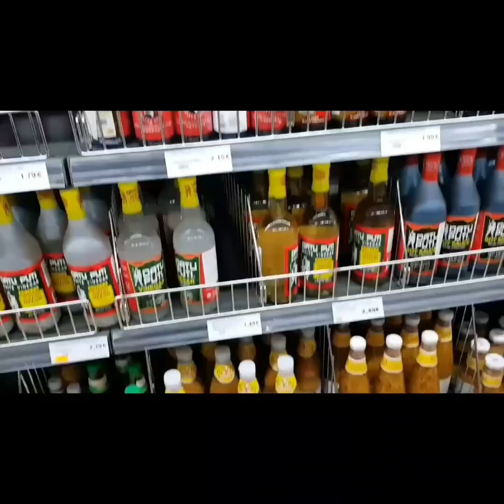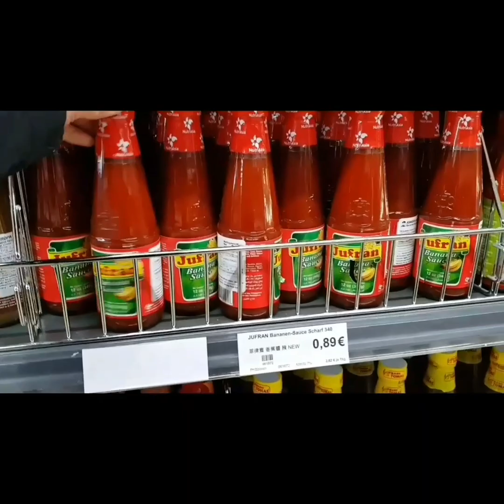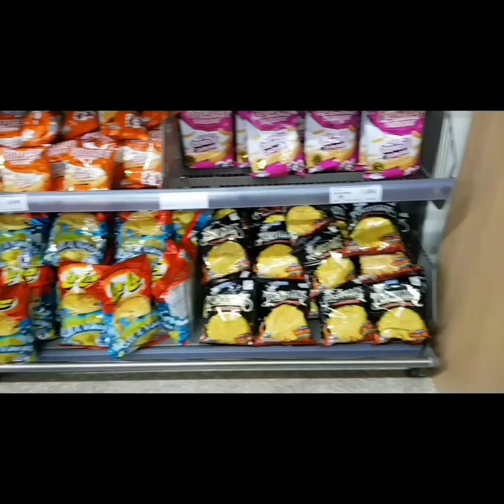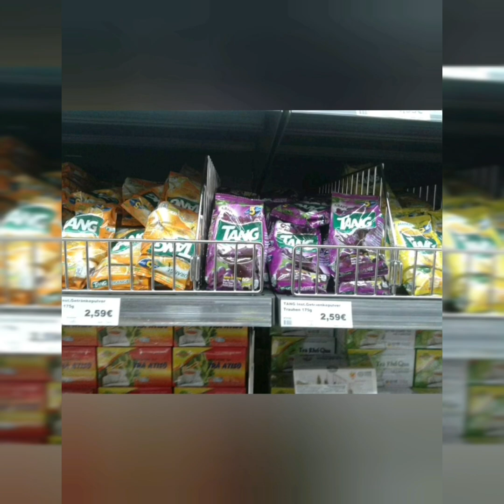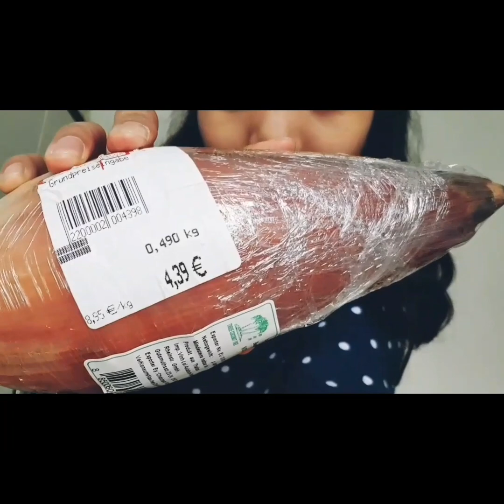Pinoy products in Asian store Germany| Subrang mahal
I made this video at asian store Vihn loi hamburg  they have more filippino products except  pancit canton 😭  .

The store is located at
Wandsbeker Königstraße 23, 22041 Hamburg